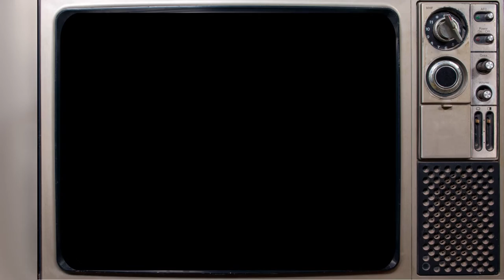Captain Power and the Soldiers of the Future Original Trailer w/ Special Guest Col. Stingray Johnson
The original trailer put together to sell the Captain Power show to networks. Now you can watch it like you would’ve watched it back in the 80s. If it had been on tv and not just shown to networks. Contains live action footage of Col. Stingray Johnson. A character who never made it into the finished show but did have a small run as an action figure.

This video, although perfectly suitable for children, is not intended for current children. It is meant for adults who were children when the television show originated. My intent is to preserve or refresh the memories of childhoods from the past and offer some enjoyable nostalgia.